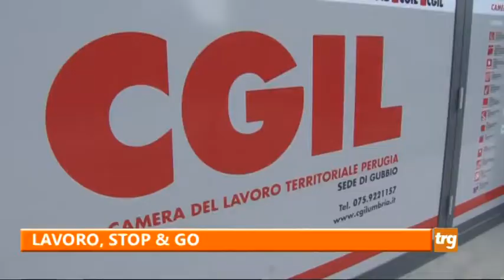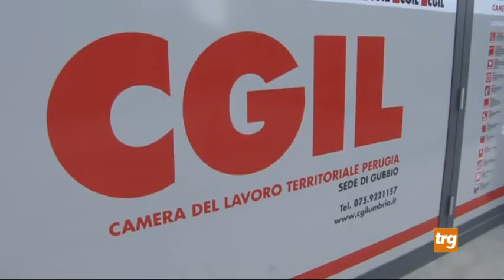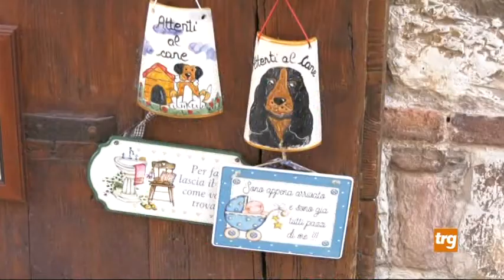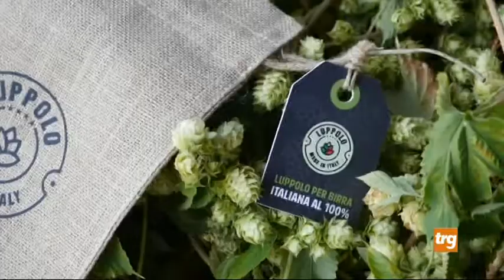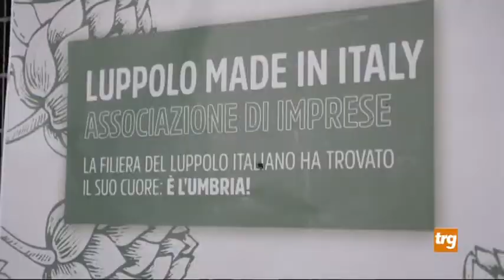TRG ECONOMIA- DOMENICA 5 SETTEMBRE 21